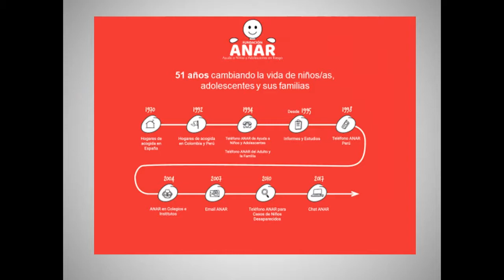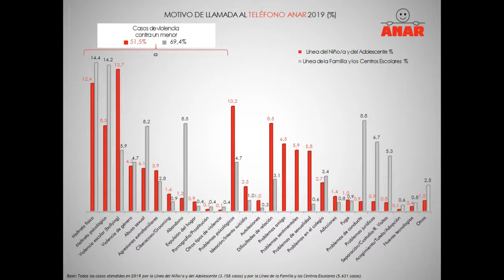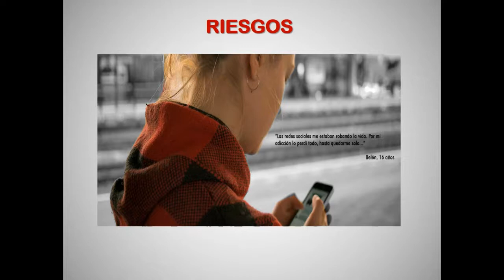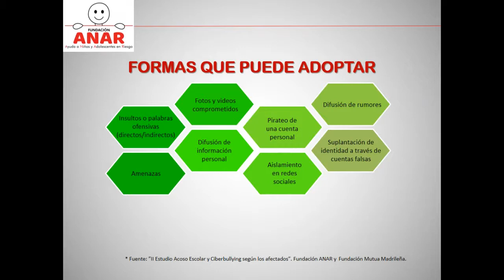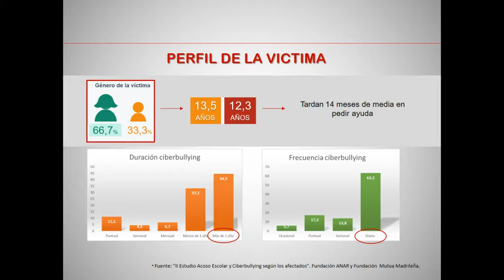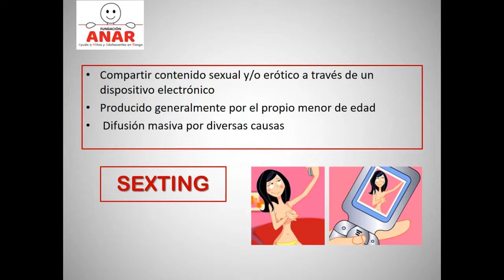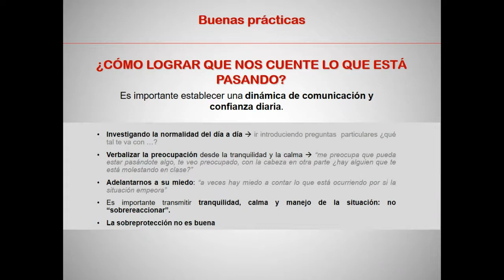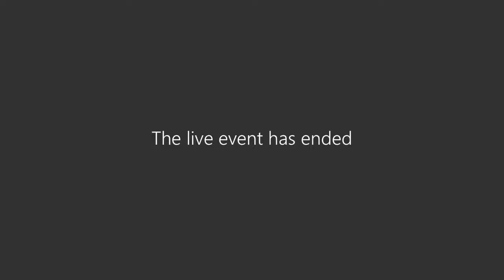Comunicación 1 - Cómo se relacionan los adolescentes con las nuevas tecnologías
Comunicación emitida en la Jornada virtual TICyL'21 (08/05/2021).
Responsable: Natalia Fernández Borregón. Psicóloga de Fundación ANAR (Ayuda a Niños y Adolescentes en Riesgo) delegada de Castilla y León.

Temática: F. ANAR. Contexto, Nuevas tecnologías y adolescencia-Cómo se relacionan con ellas, Riesgo de adicción, Ciberbullying, Grooming, Sexting, Violencia de género 2.0, Haters, Pautas de prevención, Pautas de actuación.

Resumen del contenido de la presentación: Comenzaremos contextualizando con la presentación de nuestra organización, finalidad, áreas y forma de trabajo, relación con el tema y datos propios disponibles al respecto.
Realizaremos un repaso de cómo se relacionan los adolescentes con las nuevas tecnologías y que ventajas e inconvenientes puede tener esto. Trabajaremos sobre los riesgos que derivan de ellas, en especial el riesgo a la adicción.
Posteriormente comentaremos algunos de los problemas más frecuentes (ciberbullying, grooming, Sexting y violencia de género). Detallaremos qué es y cómo podemos trabajarlo con nuestro alumnado / hijos e hijas.
Seguiremos dando pautas de prevención, para poder fomentar una relación saludable y responsable de nuestros adolescentes con la tecnología y pautas de actuación para casos en los que se ha detectado ya un problema de los comentados anteriormente.
Concluimos con la aportación de nuestro recurso permanente de Orientación y Ayuda a través de las distintas líneas propias de F. ANAR para docentes, familias y adolescentes.